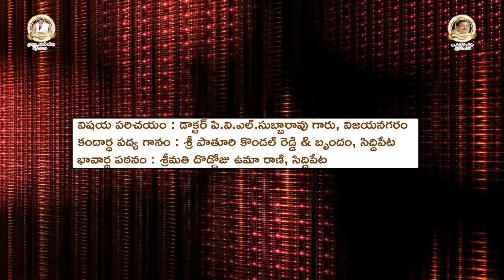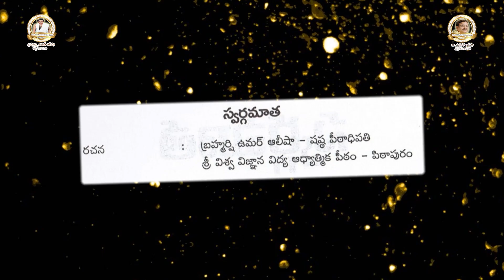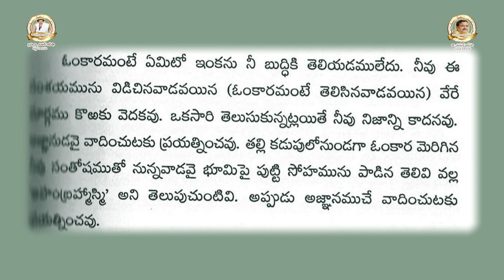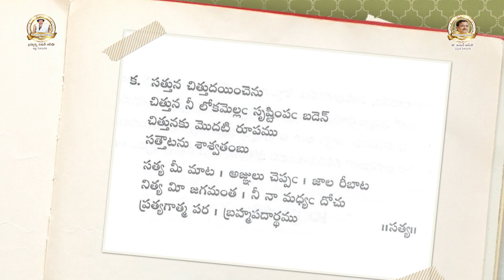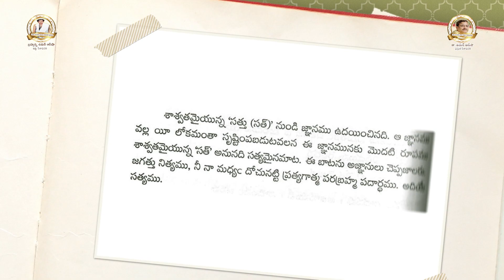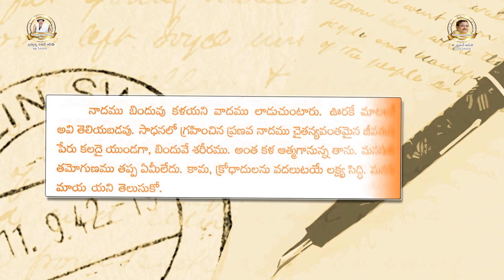Saahityam Webinar -99 |సాహిత్య సదస్సు -99 | స్వర్గ మాత - కందార్ధ దివ్య జ్ఞాన జీవన శతకం | ప్రణవము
షష్ఠ పీఠాధిపతి బ్రహ్మర్షి శ్రీ ఉమర్ ఆలీషా గారి అంతర్జాతీయ సాహిత్య సదస్సు
తేది : డిసెంబర్ 18, 2022
అంశము :  స్వర్గ మాత - కందార్ధ దివ్య జ్ఞాన జీవన శతకం | ప్రణవము

విషయ పరిచయం: శ్రీమతి అల్లూరి ప్రభావతమ్మ, ప్రణవాశ్రమము, కాకినాడ
కందార్ధ పద్య గానం: శ్రీ పాతూరి కొండల్ రెడ్డి & బృందం, సిద్దిపేట, తెలంగాణా
భావార్థ పఠనం: శ్రీమతి దొడ్డోజు ఉమా రాణి, సిద్దిపేట

వ్యాఖ్యానం:  శ్రీమతి ఉమా ముకుంద,  కాకినాడ